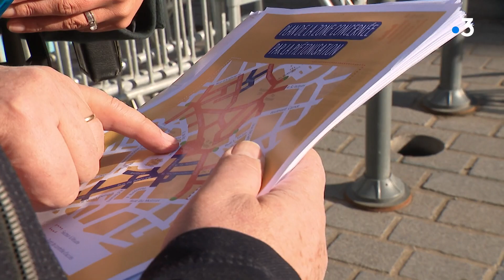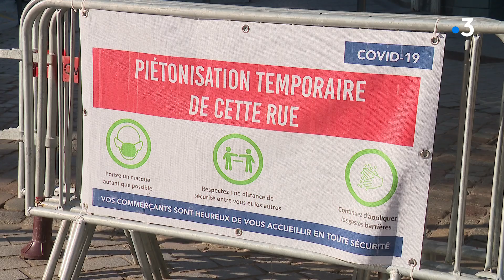Piétonnisation du centre ville de Lille les samedis.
Le centre de Lille  bientôt  piéton chaque samedi . Dans 6  semaines  environ. Une mesures amorcée durant  la crise sanitaire et qui satisfait de nombreux commerçants.  A
► lice Rougerie Flavien Belloutti Antonio Da Fonseca